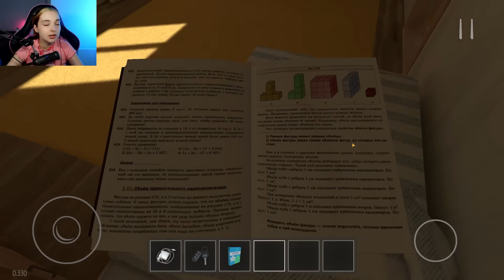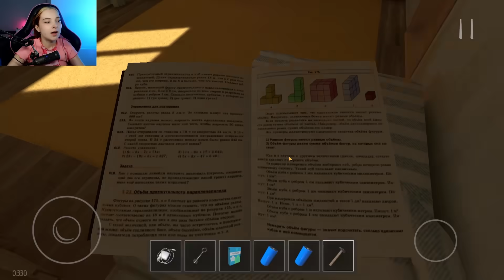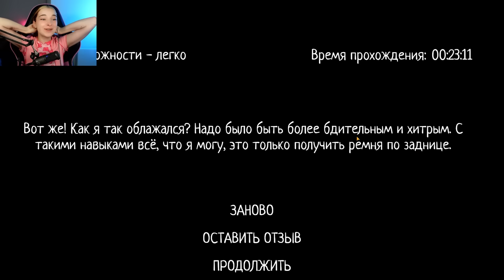ШКОЛЬНИК СБЕГАЕТ из ДОМА 😝 ► SchoolBoy Runaway #3